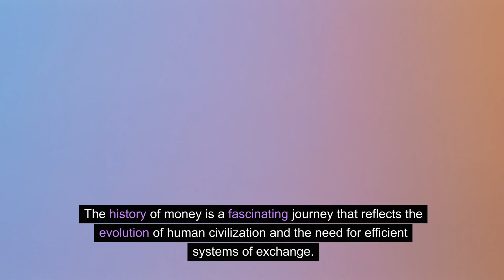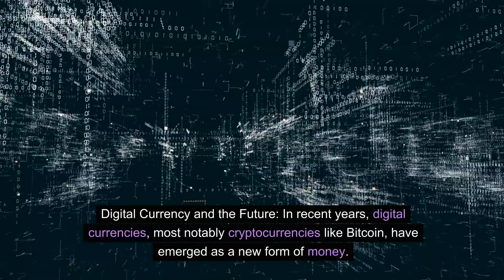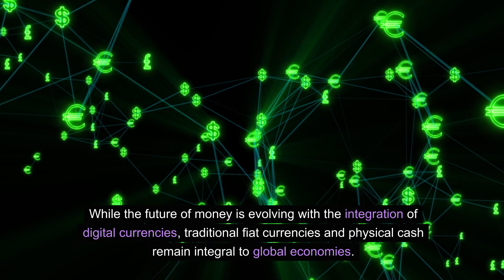Who Made Money ?!?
🚀 Welcome to @FINANCIEDUCATION  – Where Wealth Meets Wisdom! 📈

🌐 Uncover the secrets of financial success and join us on a journey to financial freedom! 💸 Whether you're a seasoned investor or just getting started on your money-making adventure, our channel is your go-to destination for valuable insights, practical tips, and the latest trends in the world of finance.

📊 Explore in-depth analyses of investment strategies, stock market trends, and opportunities for building and preserving wealth. 💡 We break down complex financial concepts into easy-to-understand bite-sized pieces, empowering you to make informed decisions about your money.

🌟 What You'll Find on [Your Channel Name]:

Investment Strategies: Discover tried-and-true investment techniques to maximize your returns.
Market Updates: Stay informed with the latest news and trends shaping the financial landscape.
Wealth Building Tips: Learn practical tips and tricks to grow and manage your wealth effectively.
Entrepreneurship Insights: Dive into the world of entrepreneurship and discover opportunities to generate income.
🔔 Don't miss out on the chance to level up your financial IQ and take control of your financial destiny!

💬 Join the conversation in the comments section and share your thoughts, questions, and success stories. We believe in building a community where everyone can learn and thrive together.

🙌 Thank you for choosing [Your Channel Name] as your trusted resource for making money and mastering the art of wealth creation. Let's make every dollar count!